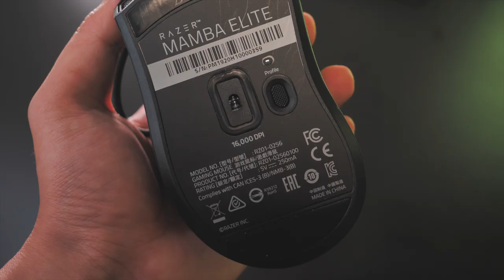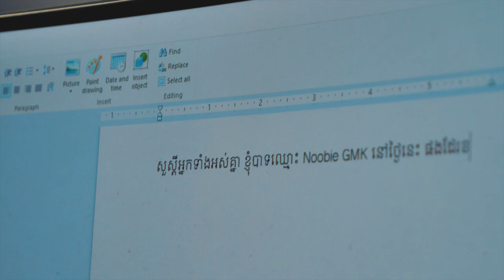ការបង្ហាញពី Keyboard និង Mouse Gaming ពី Razer / GMK